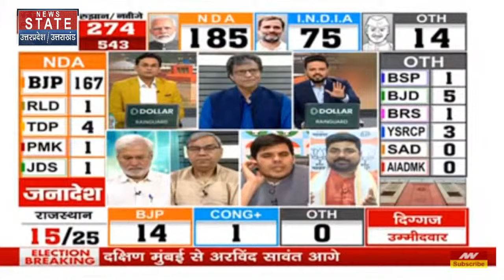Breaking News: रुझानों में इंडिया गठबंधन के लिए गुड न्यूज, NDA आगे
News State Apps डाउनलोड करें:
Download Android and iOS Apps for more updates: